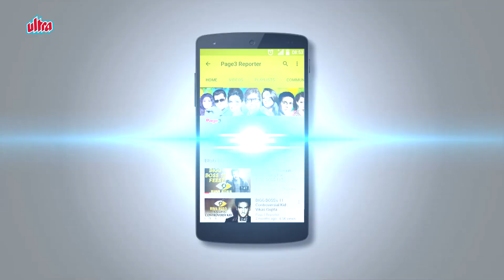Chhapaak | Full Movie Review | Deepika Padukone, Vikrant Massey, Meghna Gulzar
Chhapaak is a 2020 Indian Hindi-language drama film directed by Meghna Gulzar and produced by her as well as Deepika Padukone in collaboration with Fox Star Studios. Based on the life of Laxmi Agarwal, it stars Padukone as an acid attack survivor, alongside Vikrant Massey. The film was announced on 24 December 2018 by Padukone on her Twitter account; it marks her first production venture. Filming took place from March to June 2019 in New Delhi and Mumbai. The film was released in India on 10 January 2020.

Premise: The film is based on the real-life story of acid attack survivor Laxmi Agarwal.

Directed by - Meghna Gulzar
Produced by - Fox Star Studios, Deepika Padukone, Govind Singh Sandhu, Meghna Gulzar
Written by - Atika Chohan, Meghna Gulzar
Starring - Deepika Padukone, Vikrant Massey
Cinematography - Malay Prakash
Edited by - Nitin Baid
Production company - Fox Star Studios, KA Productions, Mriga Films
Distributed by - Fox Star Studios

Review by Popular Radio personality RJ Gaurav.